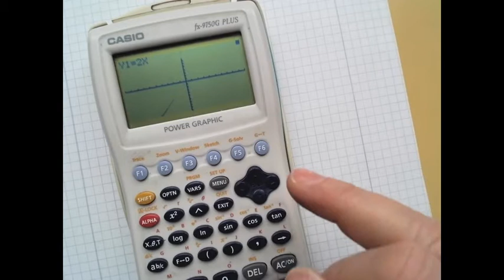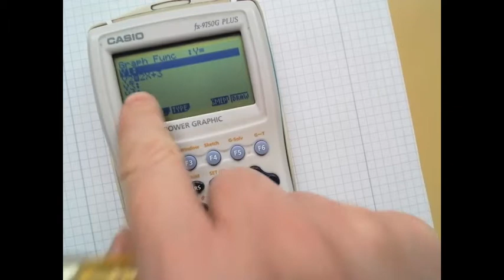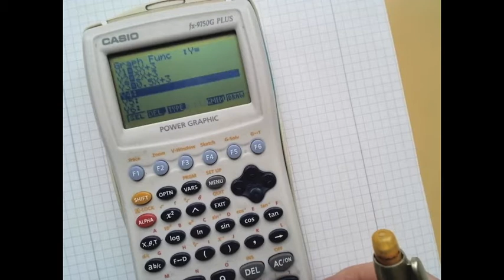Grafer och ekvationer Ma 1c